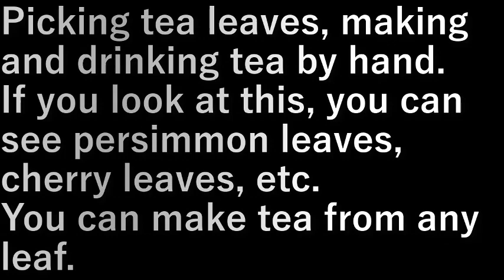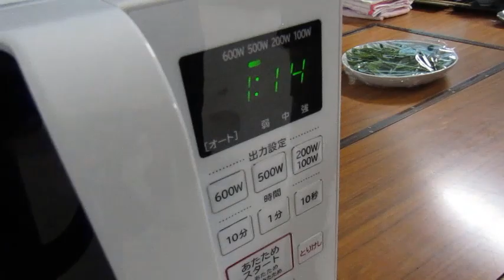茶摘みとお茶作り(2023.5.19) Tea picking and tea making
茶の葉を摘み、手でお茶を作り、飲む。

これを見れば、柿の葉・桜の葉など
どんな葉っぱもお茶にできる。

Picking tea leaves, making and drinking tea by hand.

If you look at this, you can see persimmon leaves, cherry leaves, etc.
You can make tea from any leaf.

設備屋の適当田舎暮らし